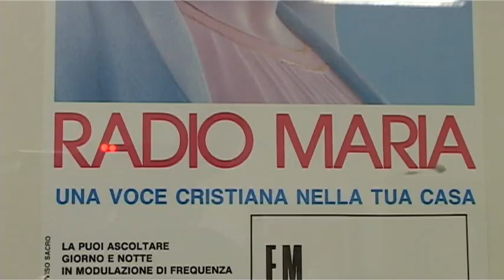LA TENTAZIONE - 29 La tentazione della violenza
Padre Livio Fanzaga - Catechesi Giovanile dalla cappella di Radio Maria - Erba - 21 Maggio 2010